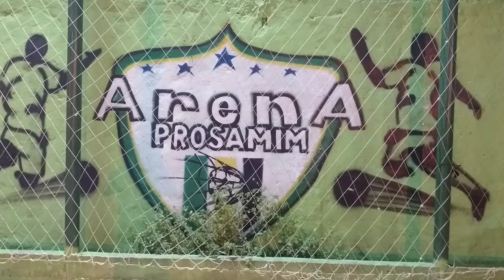Canhoto & Ivo vs Sony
Gordinho e Ivo campeões 🏆🐢